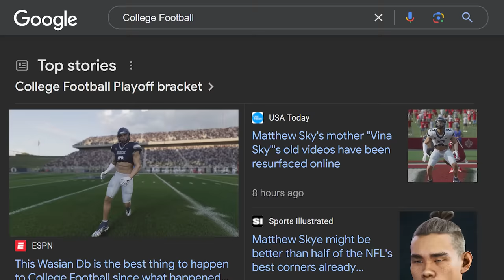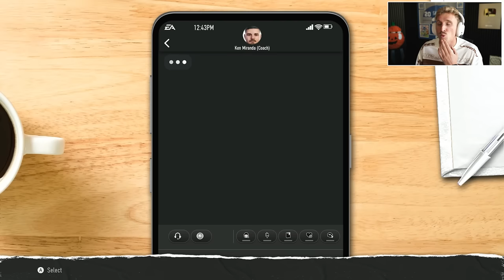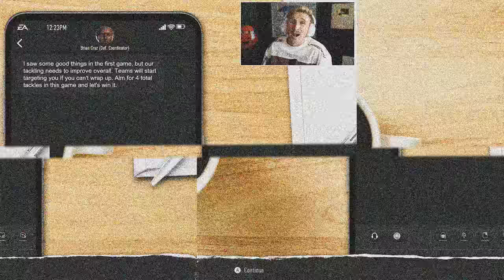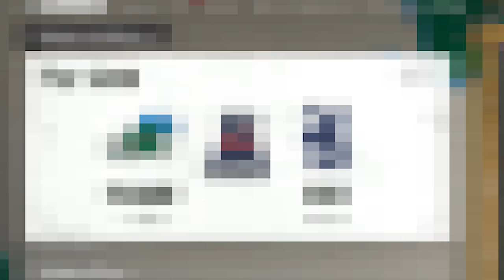We Entered the Transfer Portal! CB Road to Glory Ep. #2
NI HAOOO BUDDY! Matthew Sky learned one thing from his mommy - and that's that when you see a wide open hole, you fill that thing. Matthew Sky BALLED in his sophomore season, enjoy gents!